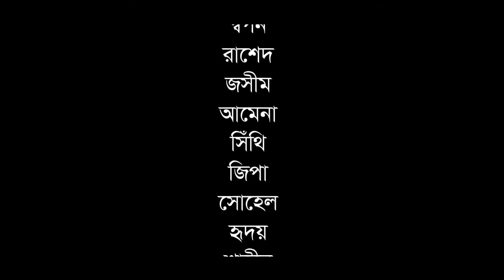Jagannath University || New Rag Day Flash Mob || জগন্নাথ বিশ্ববিদ্যালয়, বাংলা বিভাগ -৮ম ব্যাচ ২০১৭